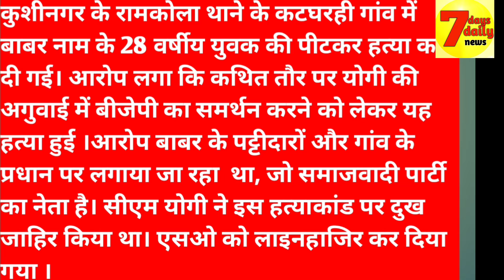क्यों कट्टरपंथियों के निशाने पर हैं बीजेपी मुस्लिम कार्यकर्ता ?